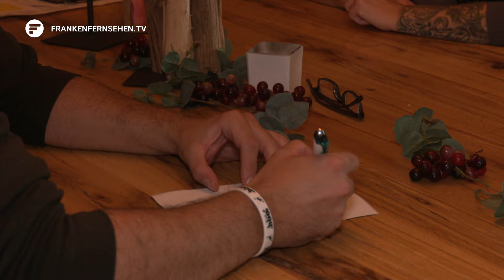Jedes Jahr zu Halloween: Familie dekoriert Horror-Haus in Roth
Geister, Hexen und Zombies – am Donnerstag treiben wieder sämtliche Gruselgestalten ihr Unwesen auf den Straßen. In einem bestimmten Haus in Roth haben sich allerdings besonders viele dieser Kreaturen versammelt – Das Jahr über warten sie im Keller – Jetzt sind sie wieder an der Reihe und bereiten sich schon auf ihren Einsatz vor.